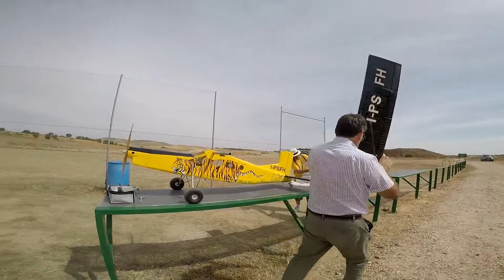Explorando El Maravilloso Mundo Del Aeromodelismo.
Explorando El Maravilloso Mundo Del Aeromodelismo, En El Club De Vuelo "Los Alcotanes".
Valladolid - castilla y León.